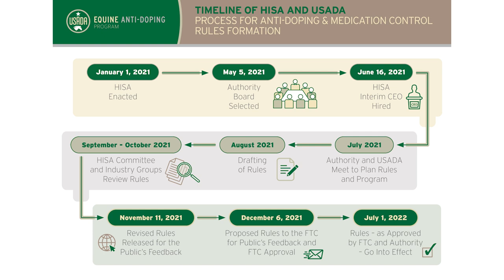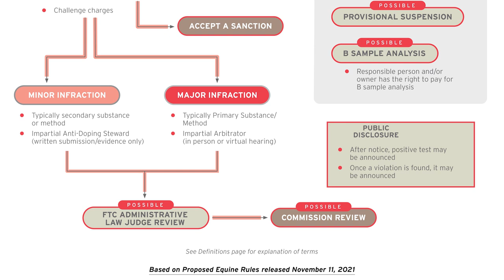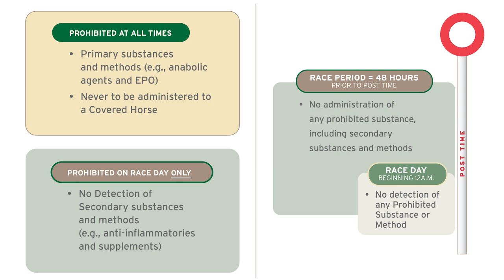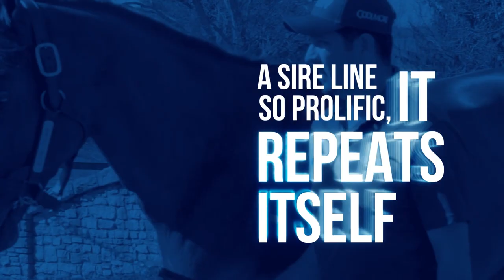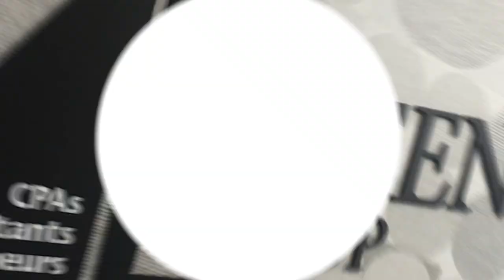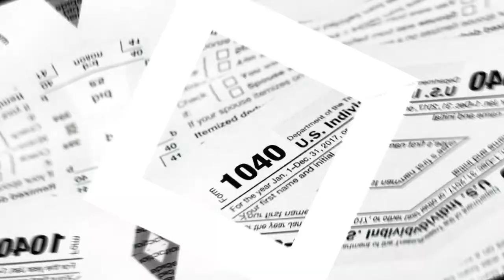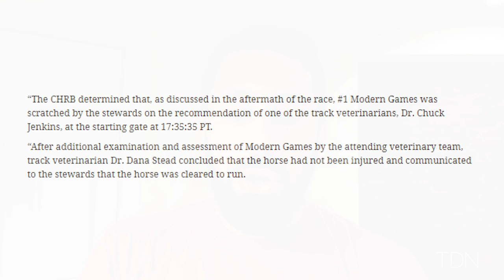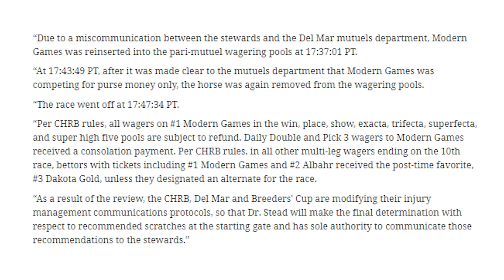USADA's Travis Tygart and Tessa Muir Join the TDN Writers' Room - Episode 112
To coincide with the release of its anti-doping guidelines for the Horseracing Integrity and Safety Act, the U.S. Anti-Doping Agency's CEO Travis Tygart and Equine Program Director Tessa Muir joined the TDN Writers' Room.